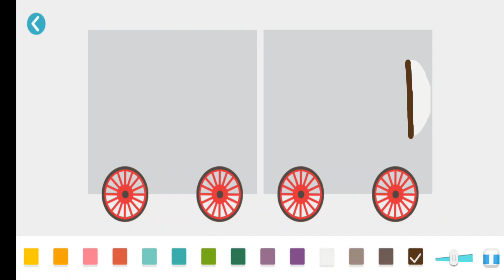Labo Train Draw & Race Train Game #26 Green Train